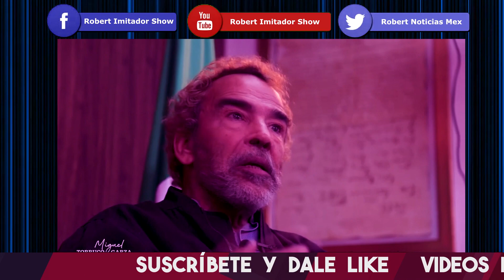SE ACABÓ! DAMIÁN ALCÁZAR EXHlBE DESDE ADENTRO DE LA CAMARA DE DIPUTADOS QUIENES SON LOS TRAlD0R3S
DAMIAN ALCAZAR TUVO QUE IR A LA CAMARA DE DIPUTADOS A PONER EN SU LUGAR A LOS PANISTAS

DAMIAN ALCAZAR EXHIBE DESDE ADENTRO QUIENES REALMENTE TRAICI0NAN AL PUEBLO